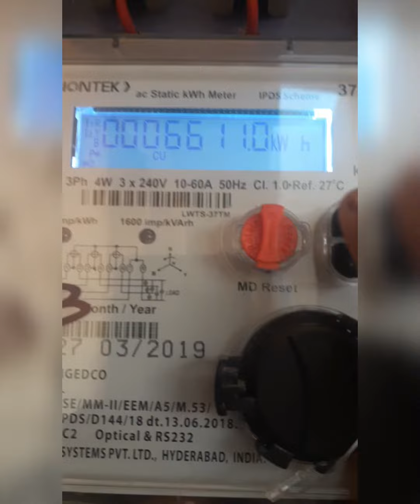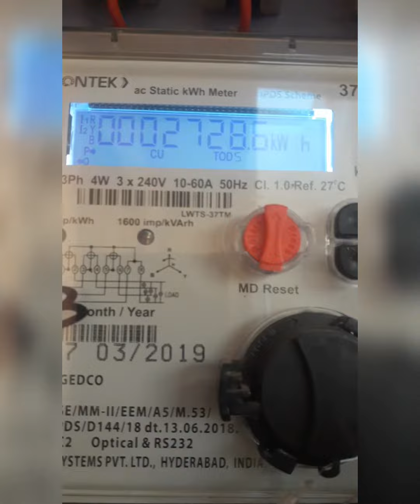How to find TNEB 3 phase meter reading in Tamil